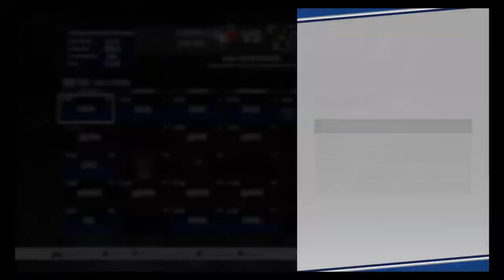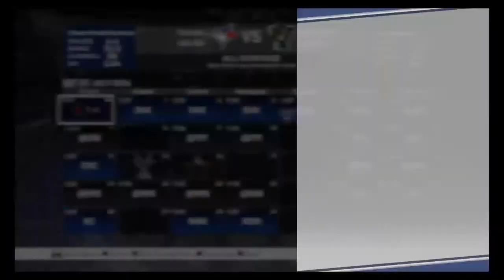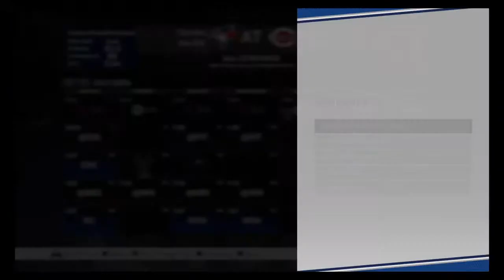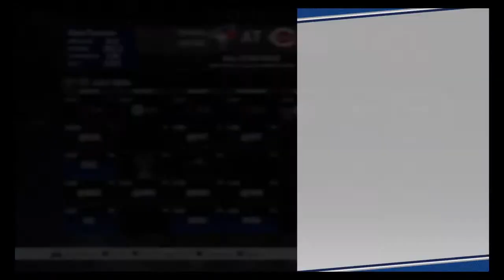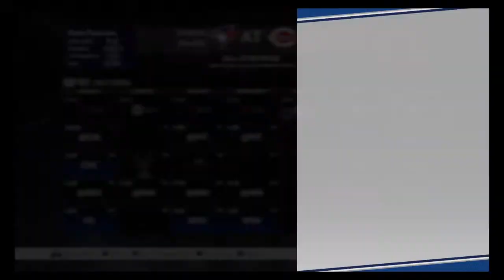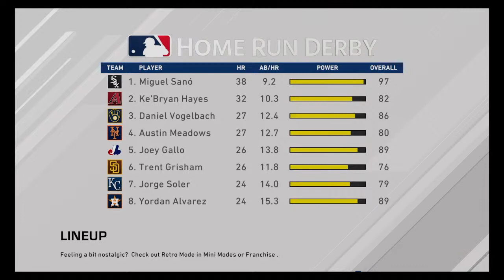MLB 20 - ’F You, Manfred' Relocation Jays GM Franchise Ep.42 | Year 5 June